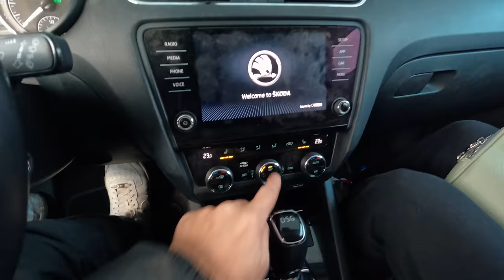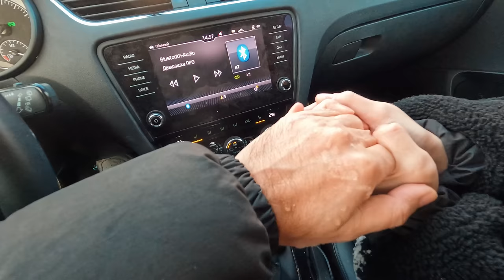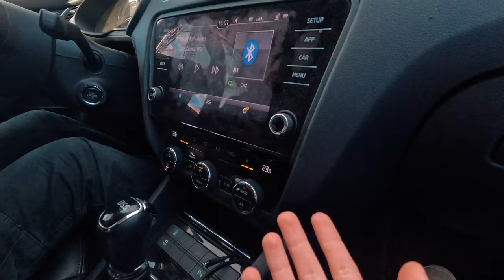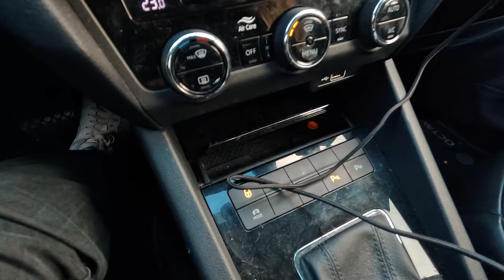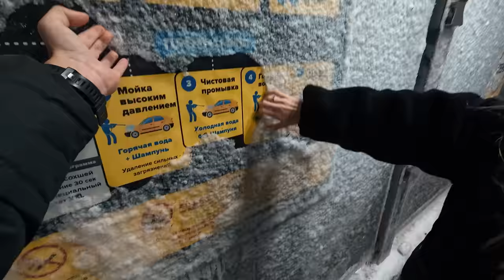Не сидится дома. Первый снег, покупки, оправдываемся